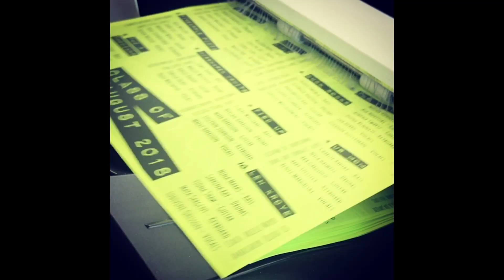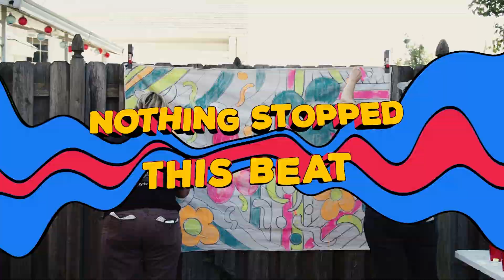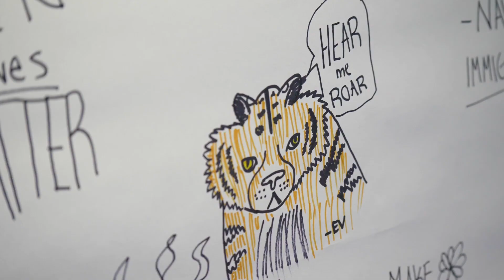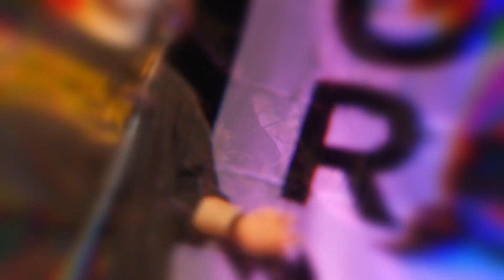Girls Rock MKE 10 Year Retrospective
A look back at ten years of Girls Rock Milwaukee 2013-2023 produced by Seadog Creative.